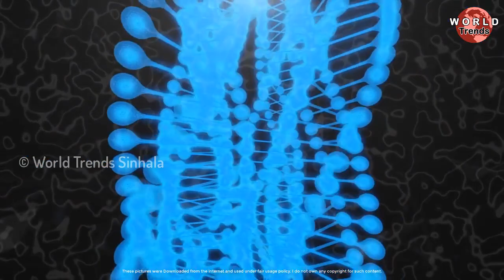පියවරු එකොළහයි දරුවන් මිලියන අටසියයයි